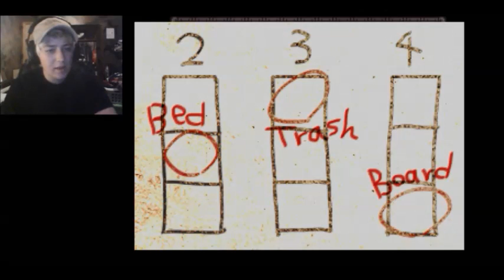The Crooked Man Ep. 10 | Dunno What To Do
I play an awesome RPG horror game called The Crooked Man and I get so very lost and confused.